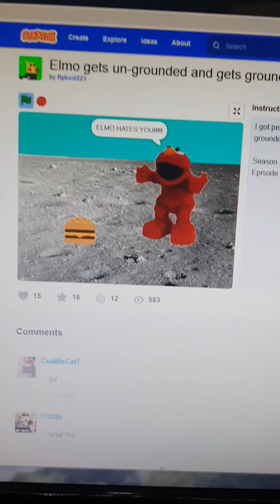Scratch Animated - Elmo Drestroy The House Gets Ungrounded And Gets Grounded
Elmo Gets Ungrounded And Gets Grounded